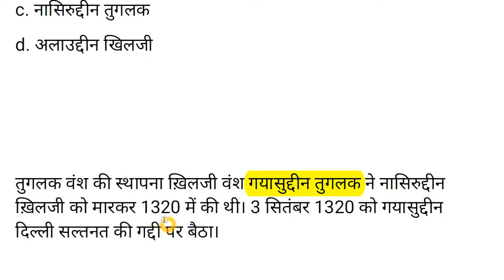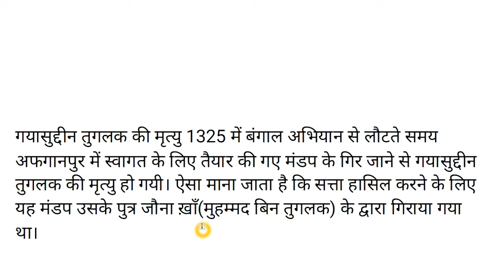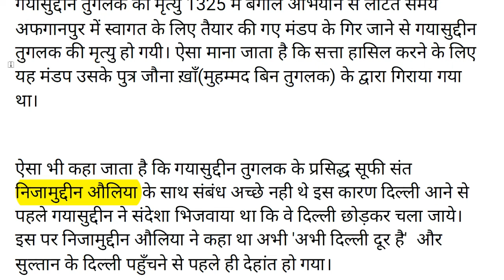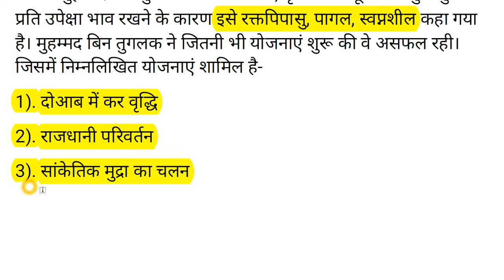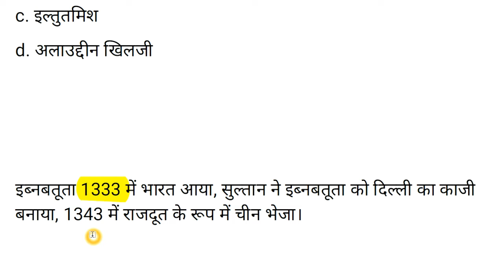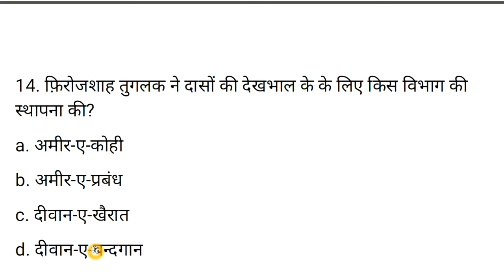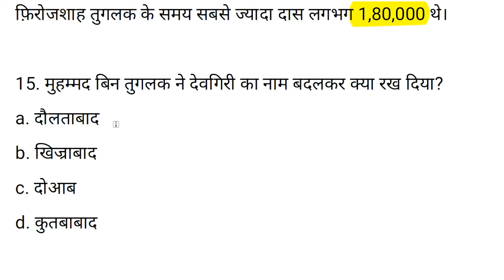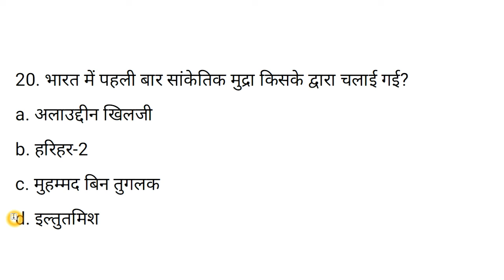तुगलक वंश || मध्यकालीन भारत || Pratham Academy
इस video में हम बात करने वाले है मध्यकालीन भारत के  तुगलक वंश के बारे में।